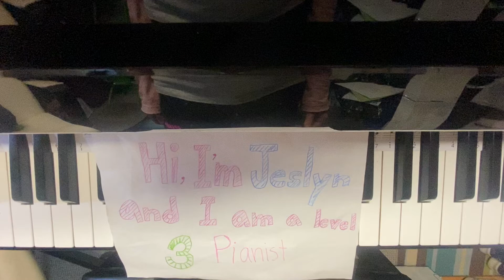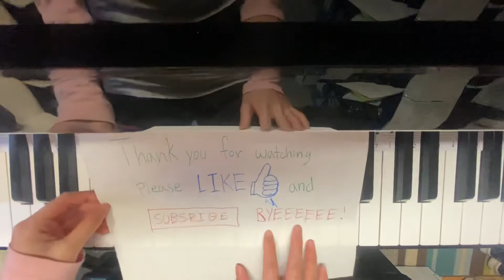Turkish bazaar on the piano🎹